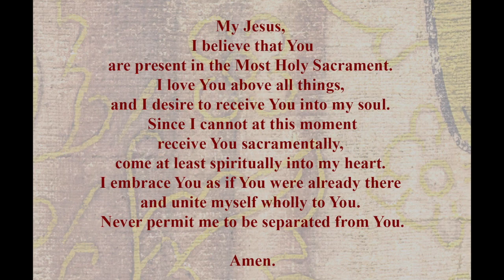Mass for Thursday - October 8th, 2020